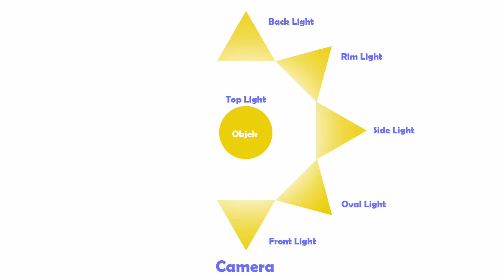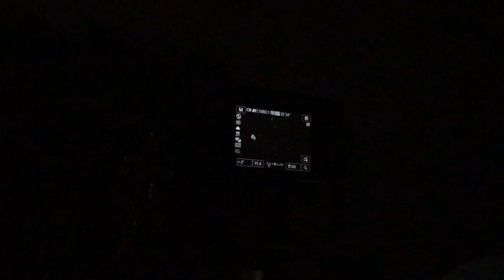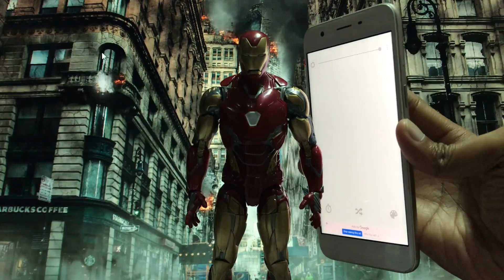Chapter 4 : Direction of Lighthing (Arah Cahaya : Front, Oval , Side, Rim, Back, and Top)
Ane share sedikit pengetahuan ane tentang Arah cahaya (Direction of Lighthing yang di dlamnya ada Front Light, Oval Light, Side Light, Rim Light, Back Light, dan Top Light.

toy photography competition, toy photography course, toy photography camera settings, toy photography copyright, toy photography editing, toy photography explosions, toy photography effects
toy photography equipment, toy effect photography